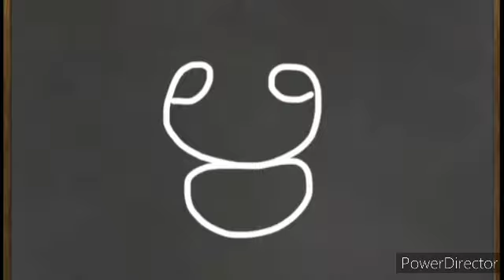ഋ ഋഷി ഋഷഭം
മലയാളം malayalam aksharamala akshargal for preschoolers online study malayalam എഴുതാം വായിക്കാം